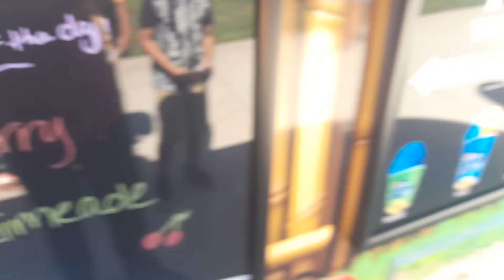buying from Kona ice at my school and @vanguard4482 was with me